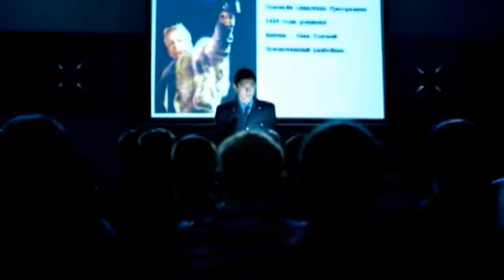Палёное виски и толчёный мел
фанклип на песню Бориса Гребенщикова
 "Палёное виски и толченый мел"

видеоряд - кадры из фильма "Соловей-Разбойник" реж. Е. БАРАНОВ